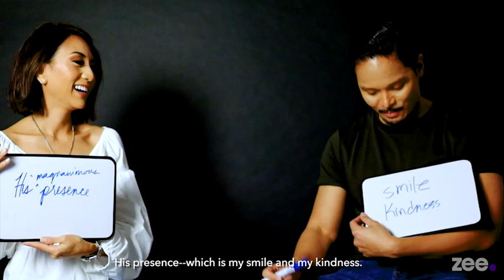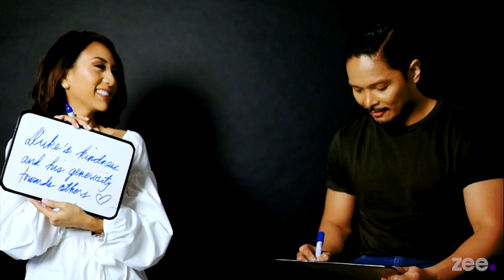Duke and Christina Frasco Show Us How Well They Know Each Other Through Newlyweds Game